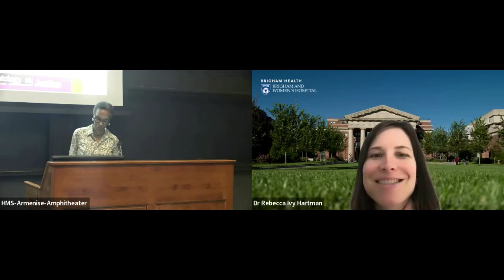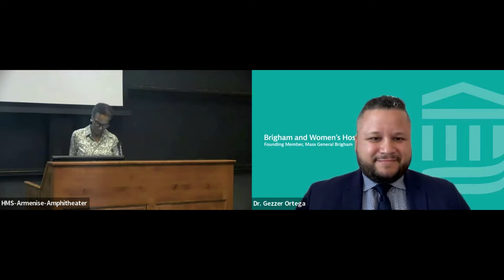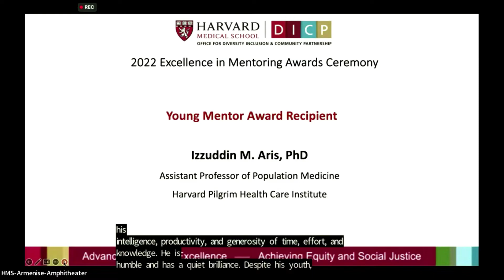The 2022 Excellence in Mentoring Awards Ceremony | Harvard Medical School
The Excellence in Mentoring Awards were established to recognize the value of quality mentoring relationships and the impact they have on professional development and career advancement in basic/clinical medicine, research, teaching, and administration. Excellence in mentoring is recognized with the following Harvard Medical School awards:
William Silen Lifetime Achievement in Mentoring Award
A. Clifford Barger Excellence in Mentoring Award
Young Mentor Award

Harvard Medical School Office for Diversity Inclusion and Community Partnership